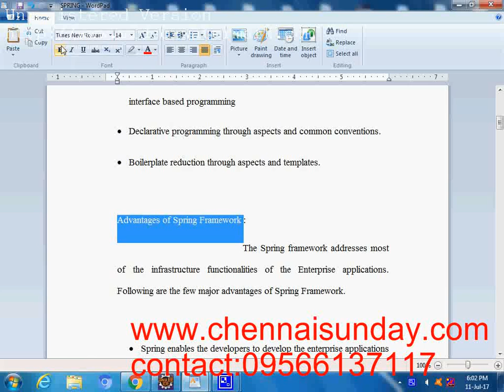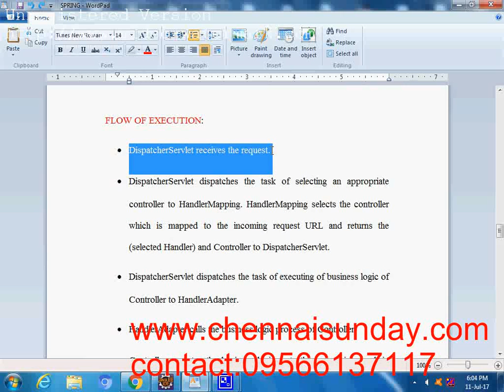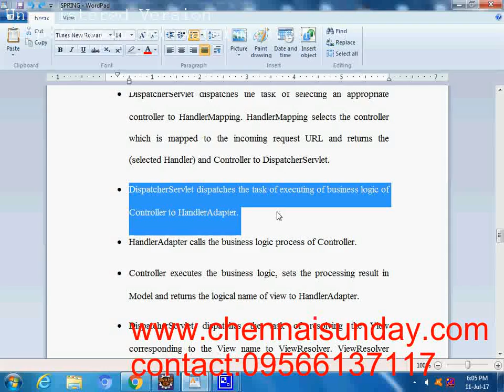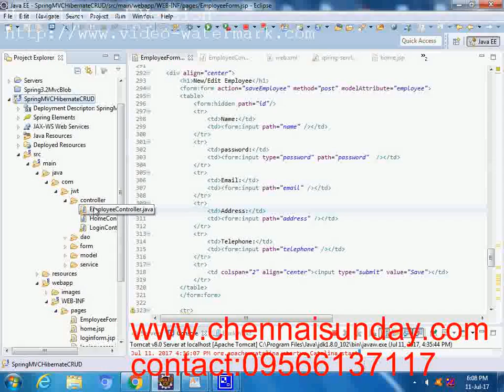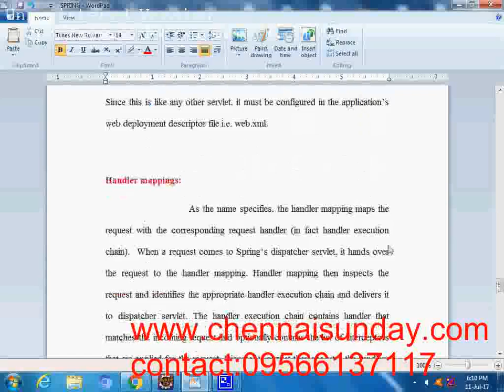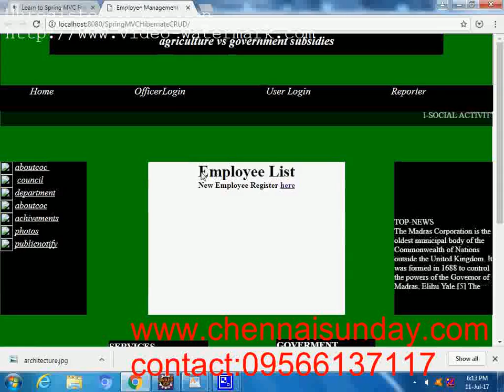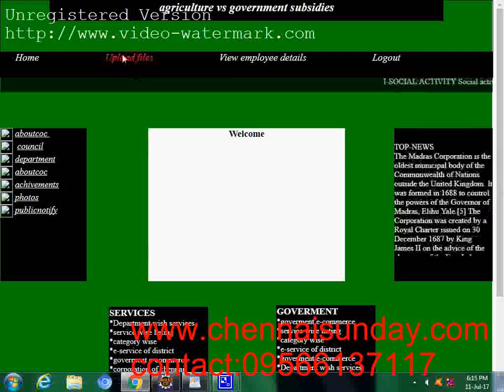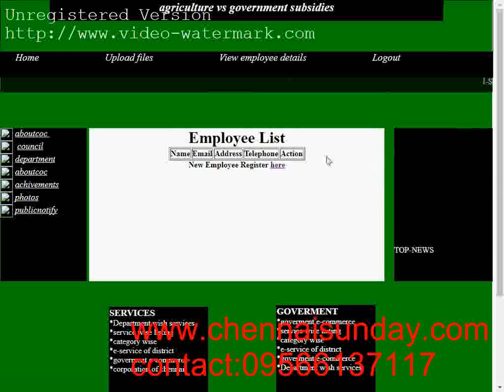JAVA SPRING AND HIBERNATE